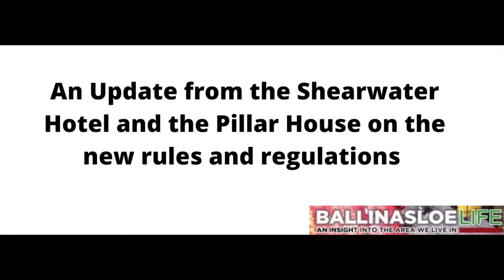Shearwater and Pillar House Coronavirus Restrictions